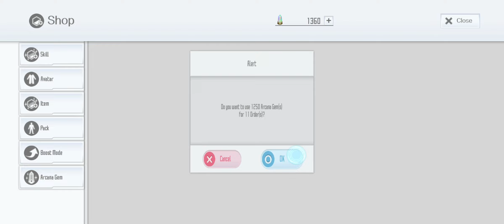[SAOIF] Eugeo's Brithday step one